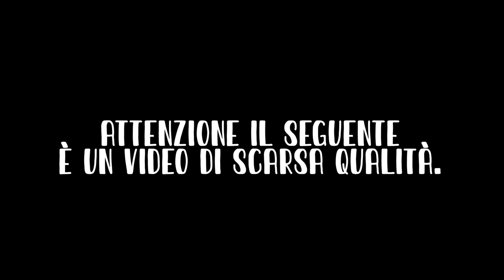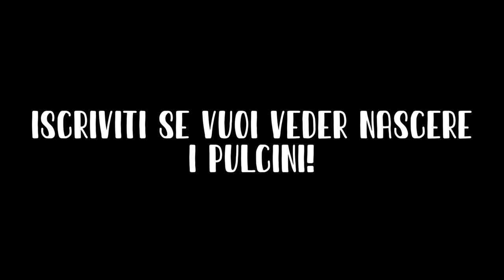DA UOVO A GALLINA: TUTTO QUELLO CHE TI SERVE !! Unboxing Incubatrice Novital Covatutto16L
Da qualche mese mi vedete alle prese con delle galline ma hei arriva la primavera ed è forse giunto il momento di aumentare il numero!
Da uovo a gallina mi vedrete allevare i miei piccoli figli pennuti per questo voglio mostrarvi tutto quello che può servirvi per accompagnare i nuovi arrivati dalla schiusa fino al pollaio.

      Dai un occhiata alla Wishlist del canale:
 📖Alcune letture interessanti:
Manuale di permacultura
Orto biointensivo

 🌾Prodotti per orto:
Lombricompost(a lenta cessione)
Concime liquido(a rapida cessione)

       🌱cosa può servirti nell'orto:
luci led
Tappetino riscaldante
Alveoli per semenzaio

Mi chiamo Gioele Pofferi, vivo nella campagna toscana e sono appassionato di agricoltura, mi piace coltivare la terra, seminare ortaggi e prendermene cura, dallla semina alla raccolta, passando per la concimazione, la sarchiatura, la pacciamatura, la rincalzatura e la potatura dove necessario.
In più in questi ultimi mesi sto allevando le mie galline al pascolo su un pollaio mobile autocostruito in una recinzione mobile elettrificata.
Mi piace seguire i principi della permacultura nella progettazione e realizzazione del mio orto e dei pascoli per gli animali, con l'obbiettivo di portare tutte le mie esperize in un azienda agricola dove poter dimostrare che la sostenibilità economica e ambientale possono andare a bracccetto se combinate nel modo giusto.
Buon orto a tutti e buona coltivazione!